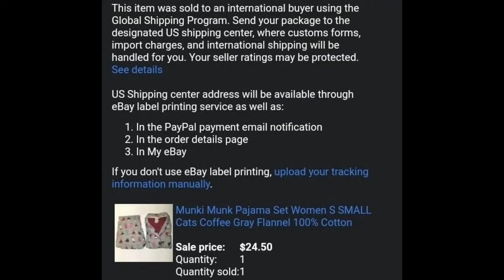WOMEN CLOTHING RESALE | What Sold on Ebay | Clothes Thrifting Profits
Women's clothing items that sold on Ebay from thrift store finds.

I have been on Ebay since 2001, and a top rated Ebay seller since 2010.  During the pandemic, I was looking for another side hustle from home.  Since October 2020, I started flipping items found at Goodwill and local thrift stores.  I didn't get everything priced just right, but this has been a fun and profitable venture!  Good for the environment, unique items find a happy home, and less garbage in the landfills.